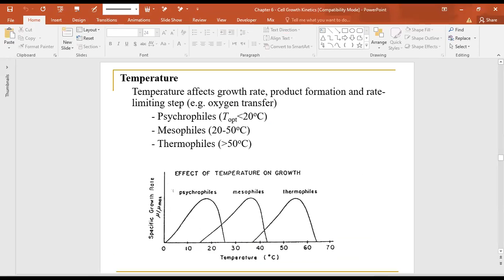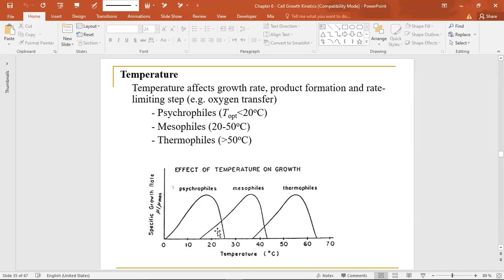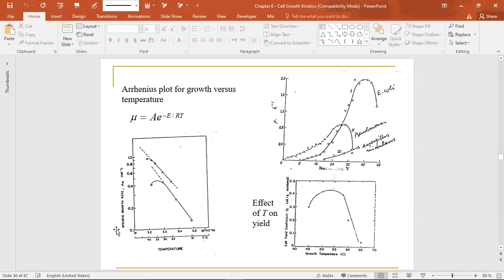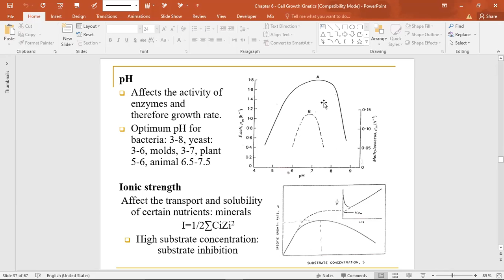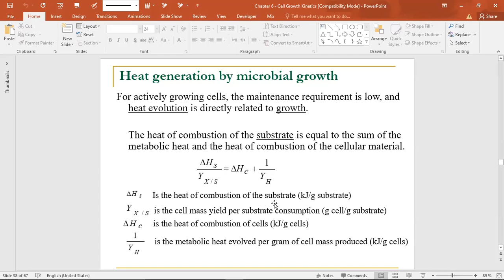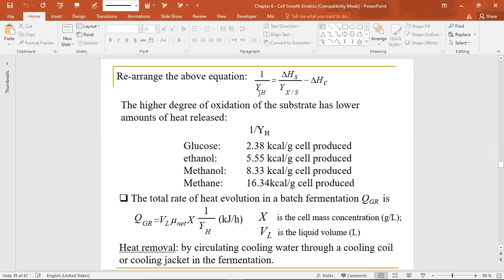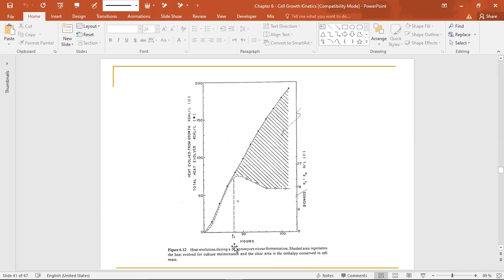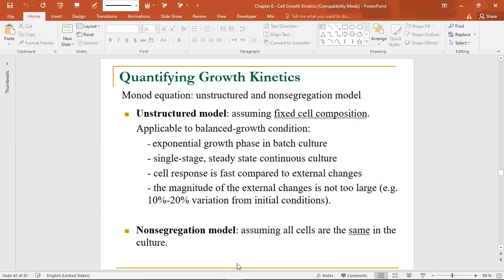7-12 lecture recording